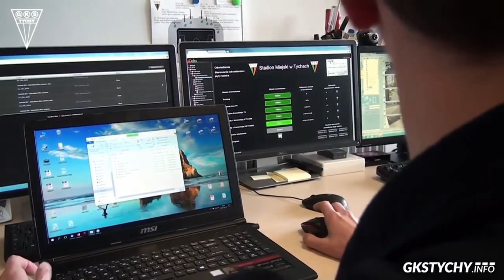31. kolejka Nice1Liga: Kulisy meczu GKS Tychy-Raków Częstochowa